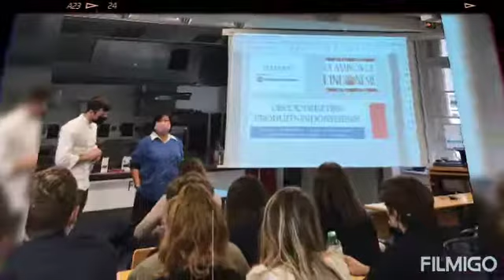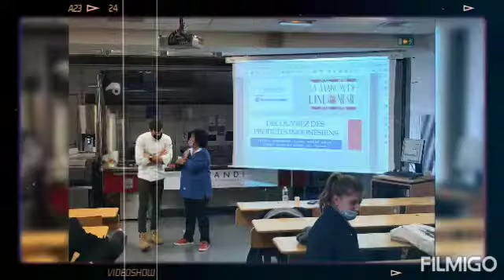Demonstration des Produits Indonesiens avec l'école Gastronomique Ferrandi Paris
Presentation des 6 produits Indonesiens : Terasi Crevettes et Vegan, Moringa, Sago, Sucre Aren, Sucre Noix De Coco, Chocolat
par La Maison De L'Indonesie